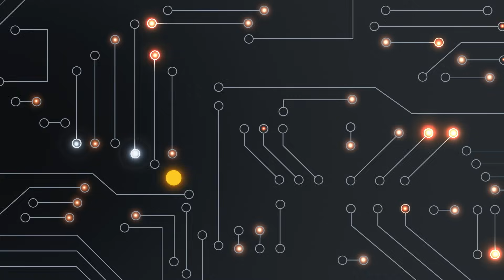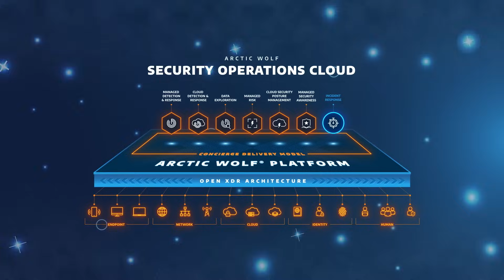Arctic Wolf Managed Risk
Arctic Wolf® Managed Risk enables you to discover, assess, and harden your environment against digital risks by contextualizing your attack surface coverage across your networks, endpoints, and cloud environments.